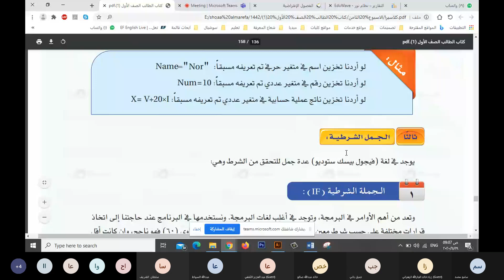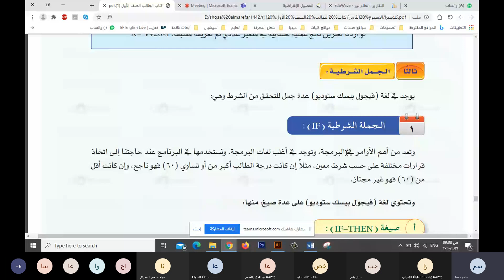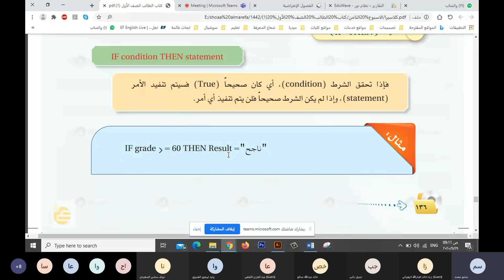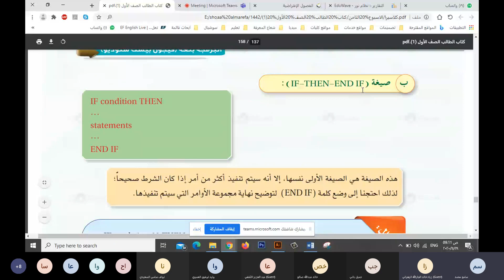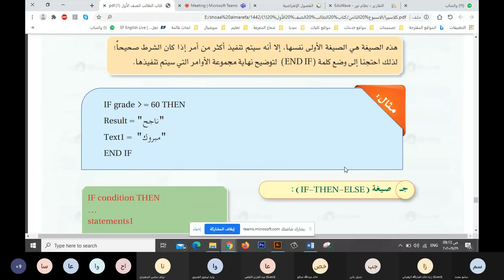if then else if مع الاستاذ سامح احمد